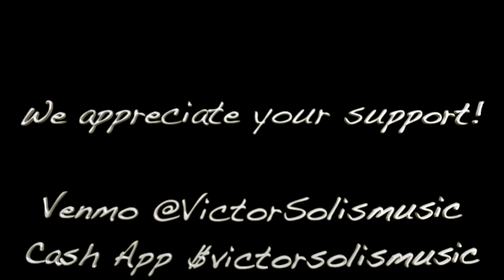"I Will Follow You into the Dark" by Death Cab for Cutie covered by Victor Solis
Victor Solis of Keystone Postcard covers Death Cab for Cutie's ballad "I Will Follow You into the Dark".

BandsInTown/Keystone Postcard